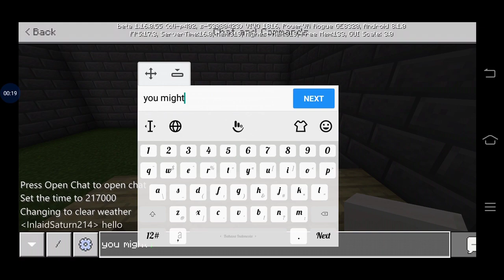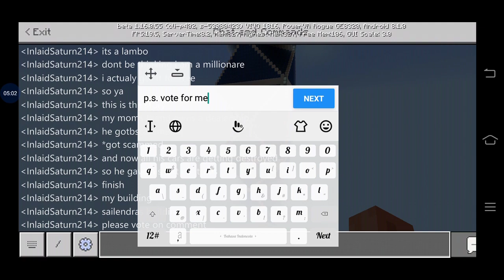Story of how i got a lamborgini for free